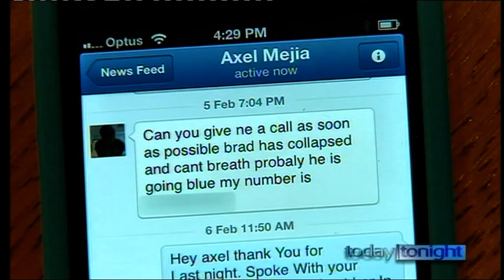Brad Golding's Survival Story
On 5th February 2013, Brad Golding a 16 year old aspiring soccer player from Perth, Western Australia, suffered a cardiac arrest whilst at soccer training. Thanks to 2 special young men, Kurtis Rae and Sav Ferraro who administed immiedate First Aid and CPR, and the St Johns Ambulance Serivce for their quick response and defibrillation, Brad survived the attack. With a survival rate of less than 5% for out of hospital cardiac arrests, we have tried to go public to spread the importance of First Aid & CPR training and awareness and the need for A.E.D's (Automated External Defibrillators) to be present in as many sporting, schools, government and public buildings & places as possible. This device saves lives and by having First Aid knowledge and training you personally can help save someone's life. This is how Today Tonight, from Channel 7 told Brad's story on 8th April 2013